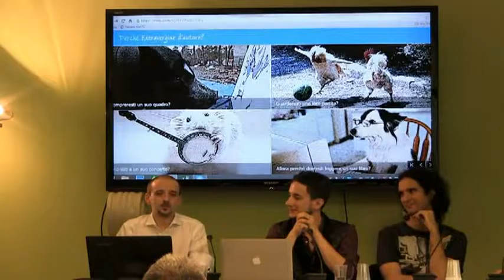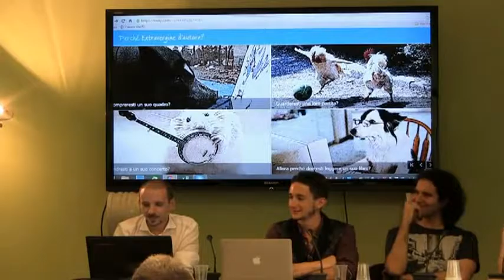Perché Extravergine d'autore